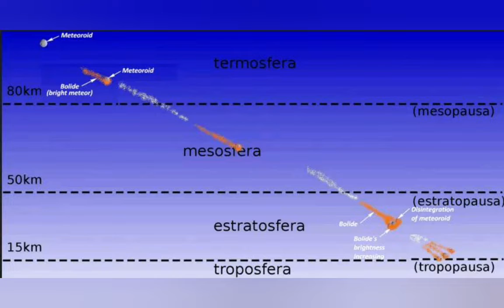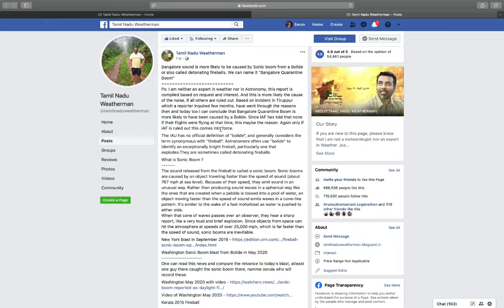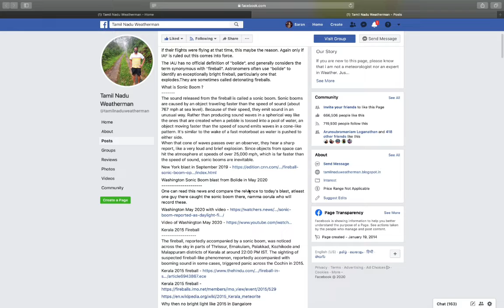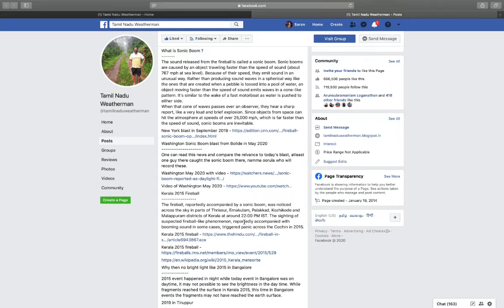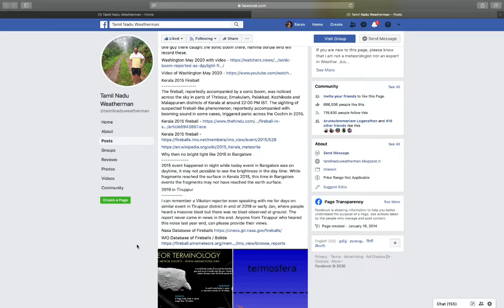Sonic Boom in Bangalore?? | TN Weatherman explains about mysterious sound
Mysterious sound was heard today afternoon in Bangalore.